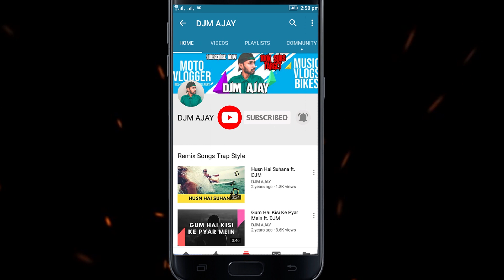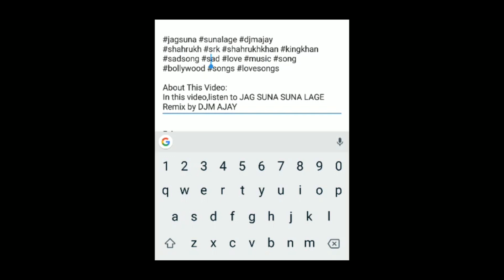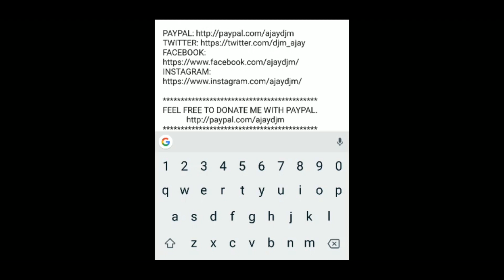HOW TO WRITE A DESCRIPTION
==Descriptions can convey valuable information that helps viewers find your videos in search results and understand what they’ll be watching. Well-written descriptions with the right keywords can boost views and watch time because they help your video show up in search results.

Possible actions you can take:
Give an overview of your video using natural language -- not just a stream of keywords.
Put the most important keywords toward the beginning of your description.
Identify 1-2 main words that describe your video and feature them 6 times  in your description
Example -
HOW TO WRITE A DESCRIPTION TO GET VIEWS
HOW TO WRITE A DESCRIPTION TO GET VIEWS ON YOUTUBE
HOW TO WRITE A DESCRIPTION TO GET VIRAL
HOW TO WRITE A DESCRIPTION FOR YOUR VIDEOS
HOW TO WRITE A DESCRIPTION ON YOUTUBE

Use Google Trends and Google Ads Keyword Planner to identify popular keywords and their synonyms. Including these terms can help you maximize traffic from search.
Avoid irrelevant words in your description because it creates a poor viewing experience and may violate our policies.

Write smart descriptions
YouTube is one of the largest search engines in the world. And writing descriptions with keywords can help viewers find your videos more easily through search.
Write searchable descriptions
Maximize your description
Create descriptions viewers can use
Measure effectiveness
Steps to set up video descriptions on YouTube
Using Hashtags in your video’s description
Advertiser-friendly descriptions
Try it
Add descriptions to your videos.
Fill out the default description field with important details you want in all of your video descriptions.

your queries -
descriptive writing topics
descriptive paragraph about a place
descriptive paragraph topics
descriptive writing tips
descriptive paragraph examples from books
how to write a descriptive essay about a person
descriptive paragraph definition
how to write a description of a person
writing descriptions examples
descriptive essay example about a place
descriptive paragraph topics
product description generator
product description writer
descriptive essays examples
process description example
descriptive short story
descriptive paragraph about the beach
descriptive writing examples of a person
descriptive writing worksheets pdf
descriptive paragraph about nature
example of descriptive paragraph about food
descriptive writing examples from books
format of description
how to write a descriptive essay introduction
descriptive essay example about nature
descriptive writing examples ks2
describing a process examples

About This Video:
In this video,Learn HOW TO WRITE A DESCRIPTION